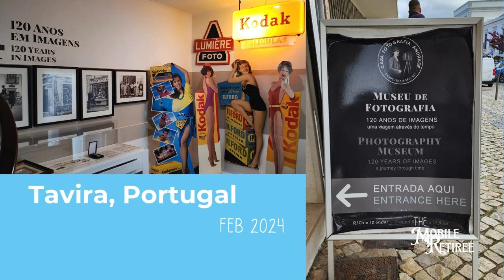Photography Museum Tavira Portugal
Really cool little storefront museum in Tavira. Near to Praca de Republic on Rua da Liberdade